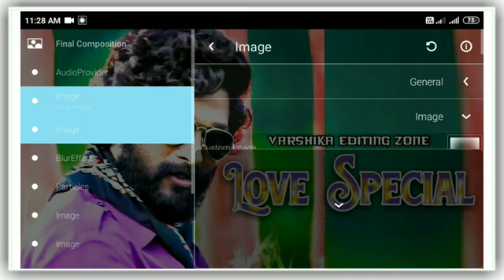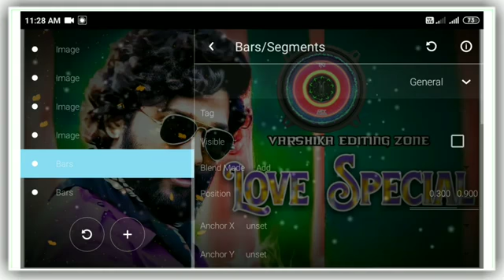Pushpa movie songs DJ remix new Hindi song official video 2022